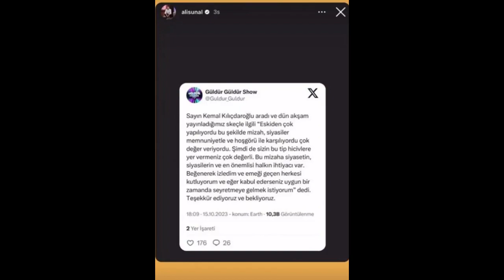Kemal Kılıçdaroğlu Güldür Güldür Ekibini Aramış! güldür güldür show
güldür güldür kemal kılıçdaroğlu skeç

yemek tarifleri , tatlı tarifleri , son dakika haberleri , magazin , gezilecek yerler seyahat ,  bölüm fragman dizi film içerikleri , vlog , makyaj  ve Tüm bu içerik çeşitliliği içerisinde kendi ilgi alanından bir pay bulabilir, kanalımıza ücretsiz Abone Olup kanal bildirimlerini açabilirsiniz!